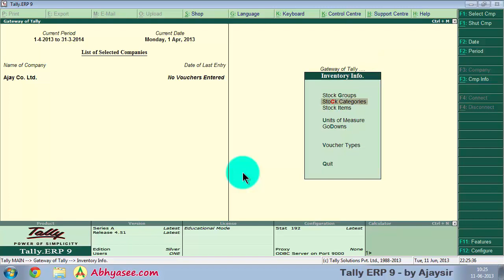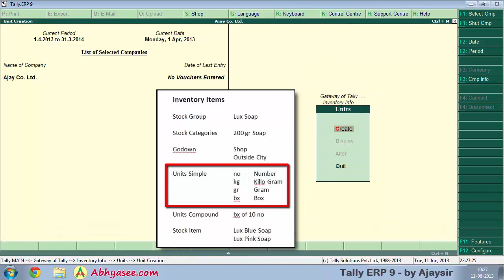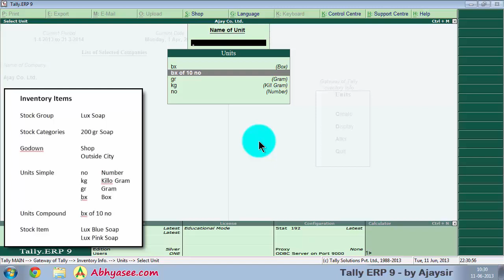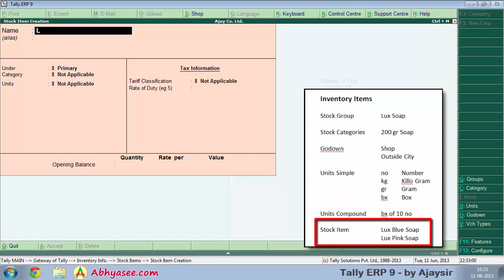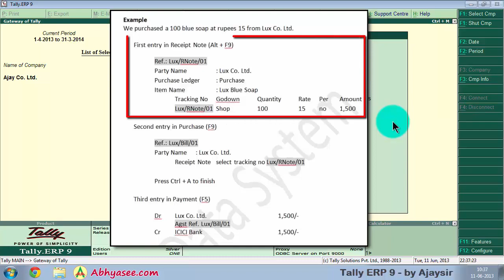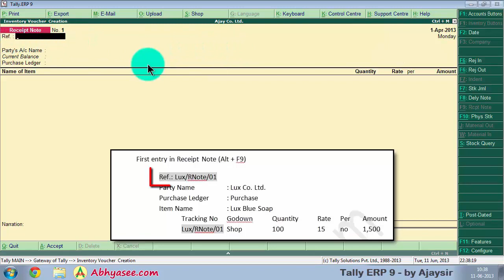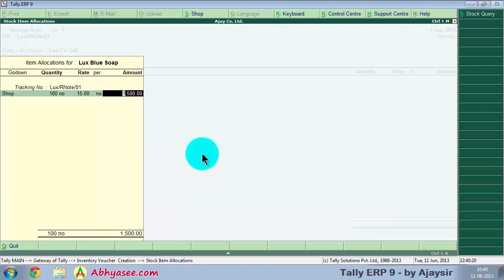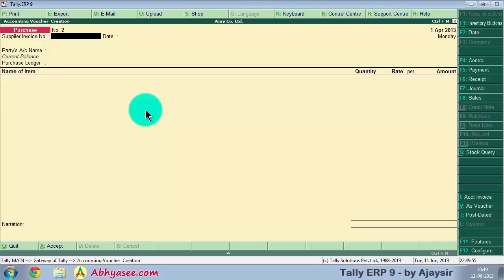Day - 6 - 13 - Inventory in Tally ERP 9 part 2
આ કોર્સ થી tally prime ને સમજવામાં પણ મદદ મળશે. Tally ERP 9 નો આખો કોર્સ સાદી ગુજરાતી ભાષા માં શીખવા માટે Abhyasee YouTube ચેનલ માં બધાં વિડિયો આપવામાં આવેલ છે. દરેક કોર્સ દિવસ પ્રમાણે ગોઠવેલા છે. એટલે કોર્સ નાં વિડિયો ક્રમ અનુસાર જોશો તો સમજવા માં આસાની રહેશે. બધાં કોર્સ જોવા માટે Abhyasee ચેનલ માં જઈ playlist જુઓ.

Tally ERP 9 આખા કોર્સનું playlist જોવાં આ લીંક પર ક્લિક કરો.

Complete Computer Accounting (Tally ERP 9) course in the Gujarati language. The course covers Accounting, Inventory, Order, VAT, TDS, Service Tax, Cost Center, etc.